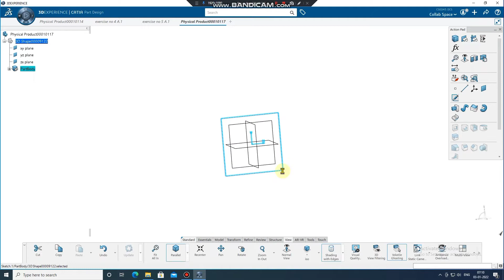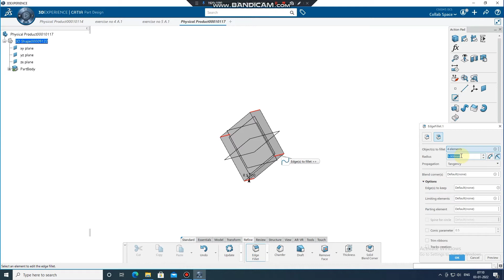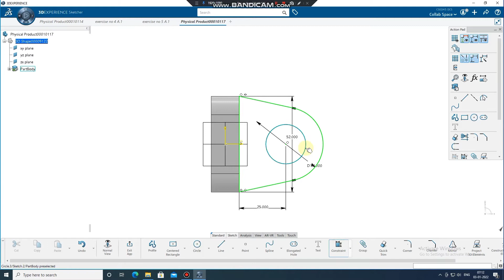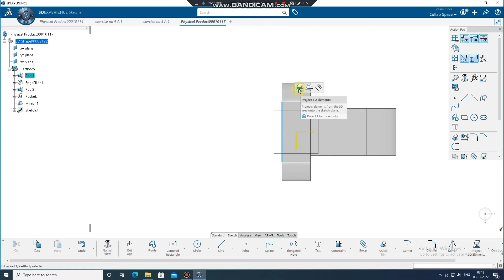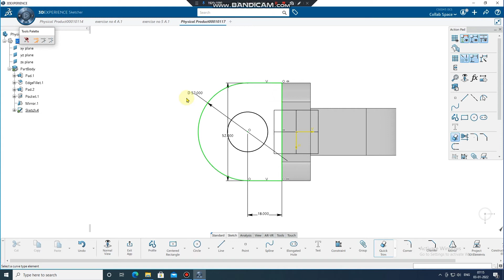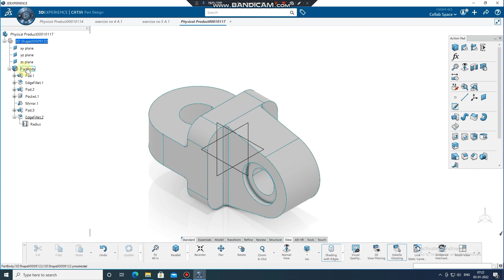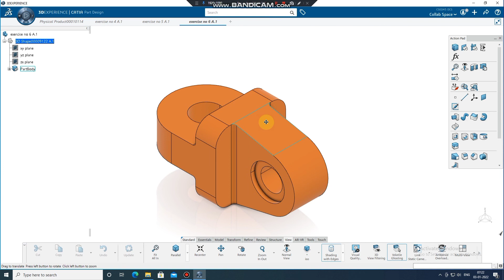3dexperience catia V6 Part Design...Part Modeling | EXERCISE NO 6 | CATIAV5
PART DESIGN

This video mainly covers the part Design application of the 3dexperience platform catia V6 where we will learn the commands mainly pad, pocket, plane, solid mirror... for more such 3d models also follow on Instagram: @HANDIMANS_DESIGN